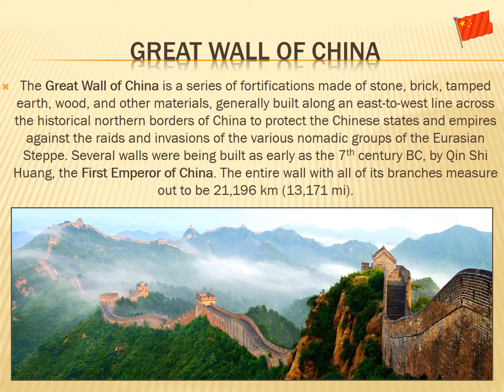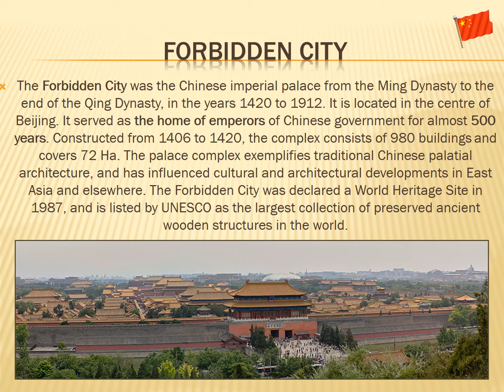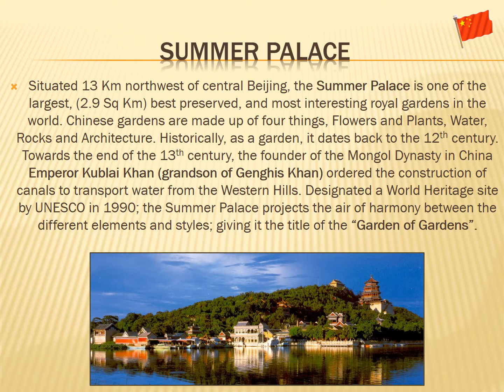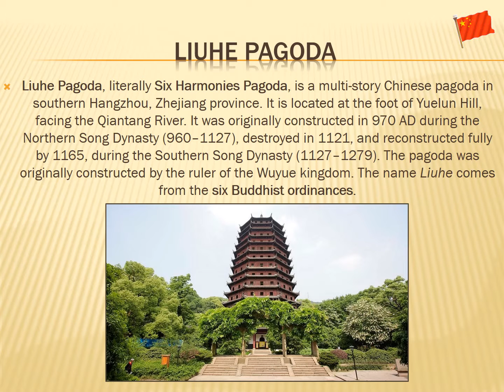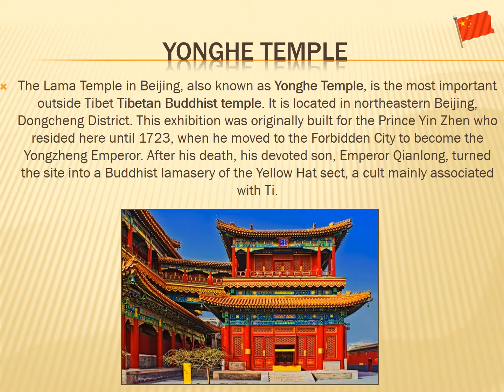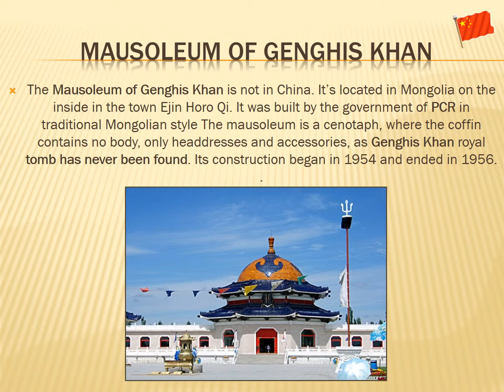China - Famous & Ancient Historic Buildings - AMR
China - Famous & Ancient Historic Buildings.
English Powerpoint Sociales.